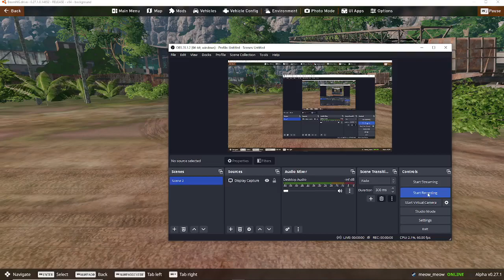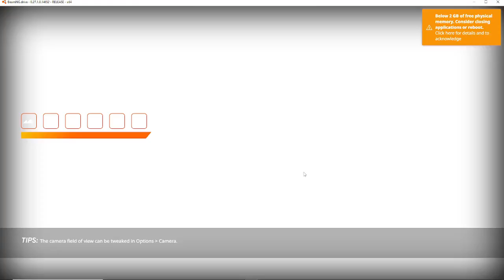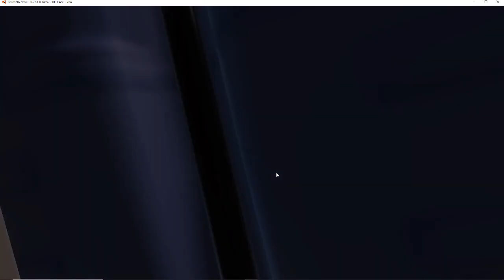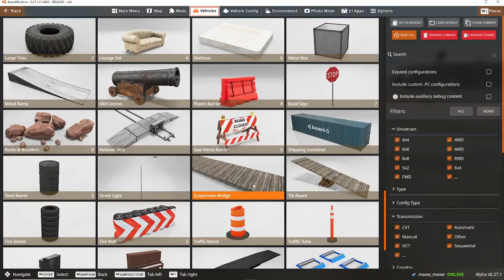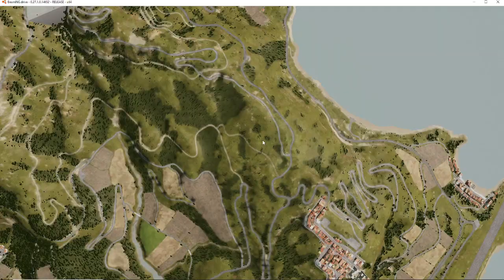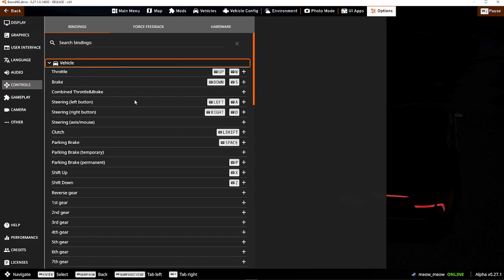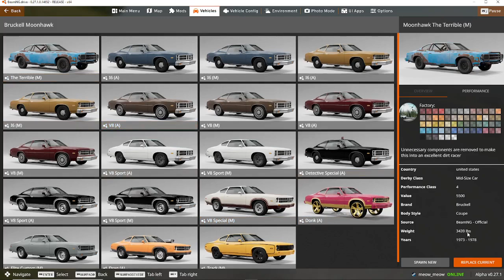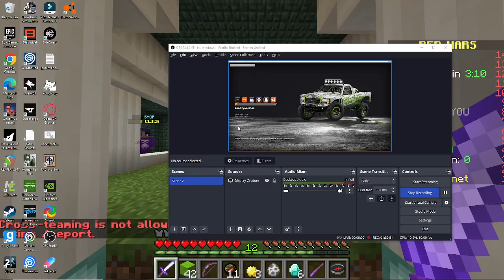Beam NG | Episode 4